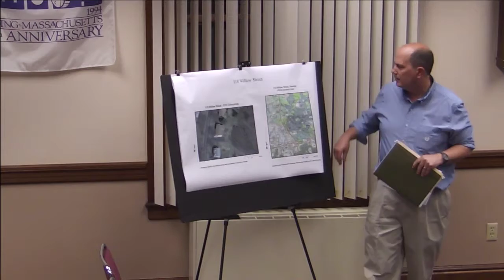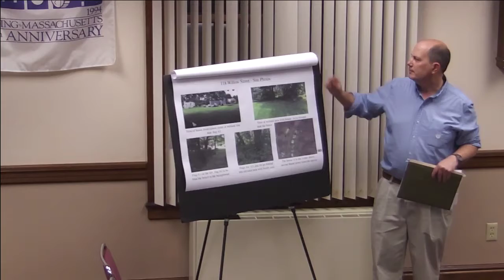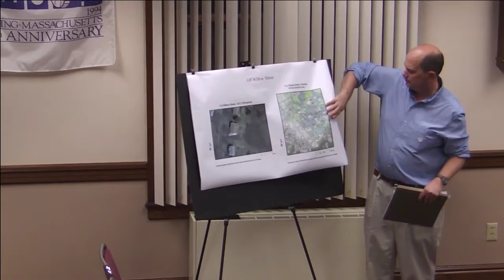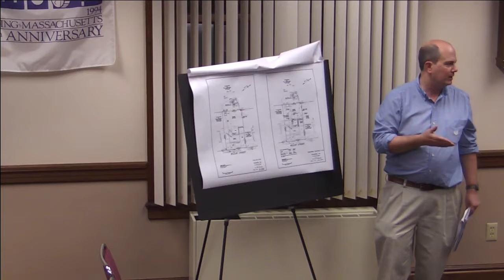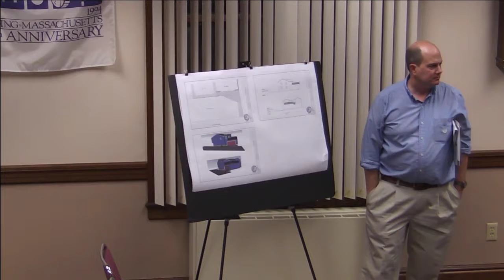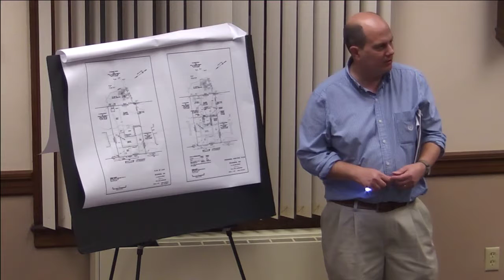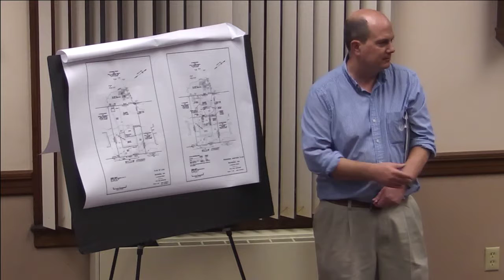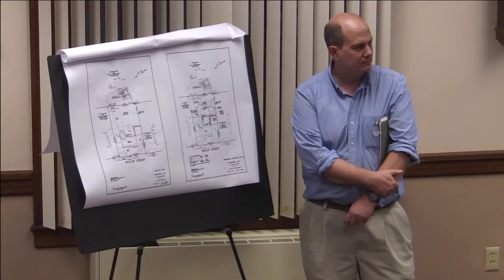Conservation Commission 10.08.2014